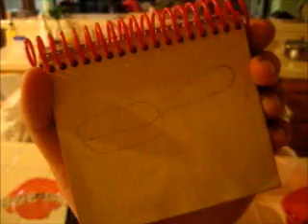How to draw a pan